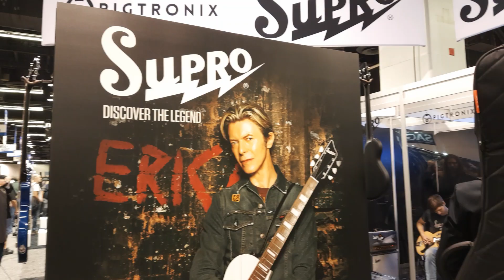SUPRO STAND WINTER NAMM 2019.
A walk around the SUPRO booth at Winter NAMM 2019. New models added to their product lineup.